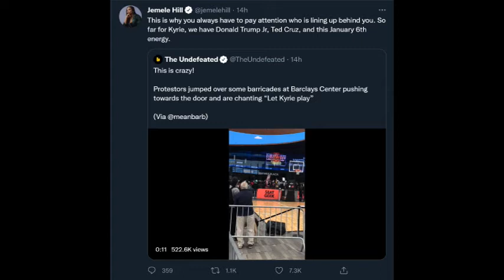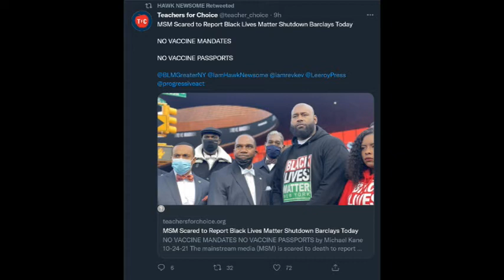Do You Stand With Kyrie ?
Protesters who say they stand with Kyrie sent a message at the Barclays Center on Sunday. Despite claims that the only people that stand with Kyrie Irving against the mandates are Trump supporters the reality is very different.